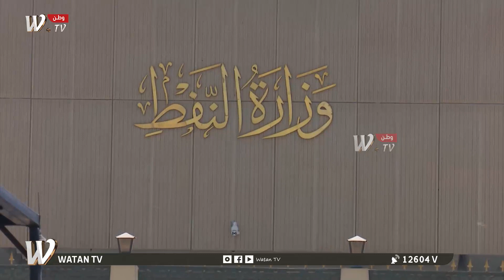موظفون من ذوي الشهداء يتظاهرون مطالبين بتطبيق قانون التنقل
تقرير: شيبان سامي
لمشاهدة النشرة الكاملة اضغط على الرابط: